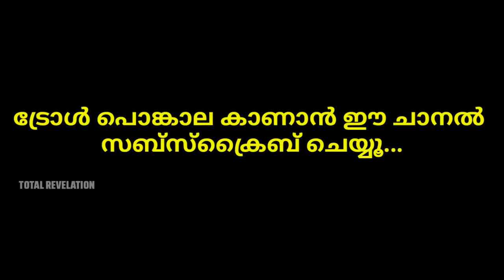Thalapathy Vijay Vs BJP Election 2021 | DMK AIADMK TAMILNADU ELECTION 2021 | TOTAL REVELATION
The DMK Won in election 2021 in Tamilnadu, so we just created a troll video to know some of the incidents happened before the election. Vijay Mass entry to the poll booth in a bicycle was viral at that time.

This Channel Does Not Promote or Encourage Any Illegal Activities, All Contents Provided By This Channel Copyright Disclaimer Under Section 107 of Copyright Act 1976, allowance is for "fair use" for purposes such as criticism, comment, news reporting, teaching, scholarship and research.

Vijay vs Modi
Vijay vs BJP
Vijay vs AIADMK
Vijay vs ADMK